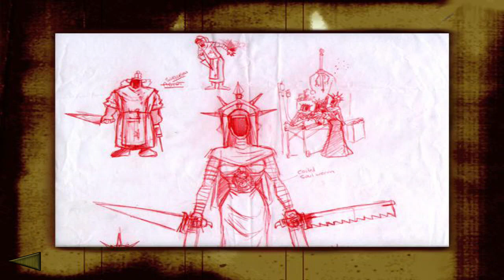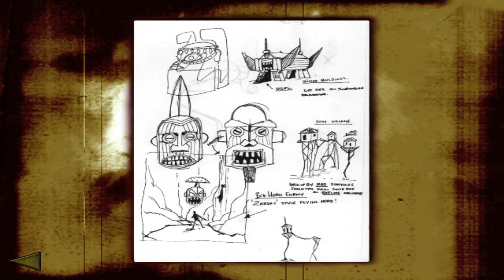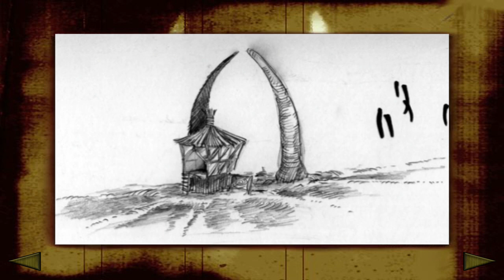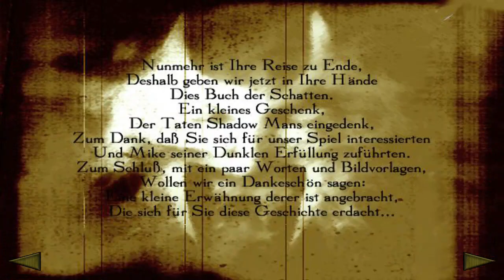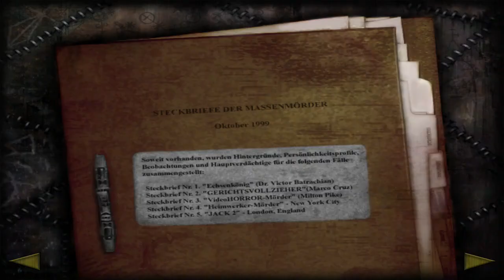Shadow Man Spezial II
Update 1.02 Neue Geheimnisse, neuer Boss, neue Texturen und Mehr